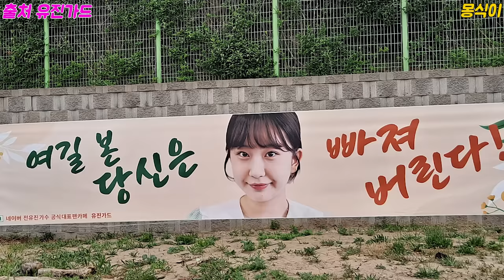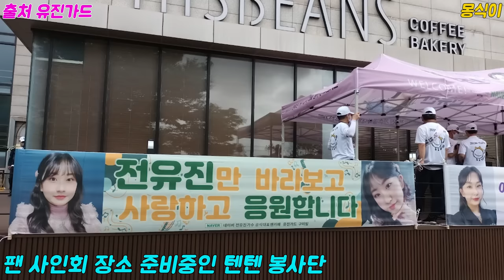전유진❤️ 포항시민의날 대단한 텐텐봉사단의 활약 후기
전유진 포항시민의날 텐텐봉사단의 활약 후기